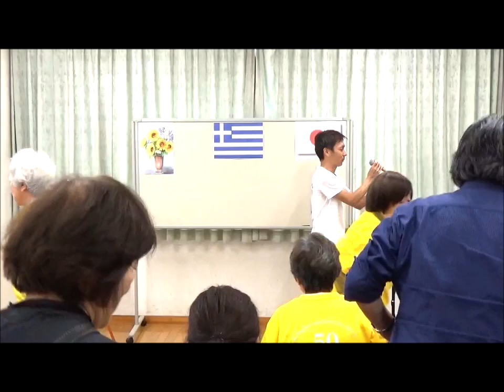Live@野庭ふれあいまつり2019（午後の部）『Imagine』『いとしのエリー』『Let It Be』『ぼやけた月の光に、君を想う。』『Never Alone』ギリシャ出身シンガーソングライター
☆オリジナル曲の配信は、こちらから☆

ギリシャ出身シンガーソングライター
LULUDIA（ルルーディア）ミニライブ♪

『野庭ふれあいまつり』で歌いました🎤

場所　横浜市野庭地区センター２階
日時　１０月６日（日）
　　　１１：３０～１２：００ / １３：００～１３：３０
曲目　1.『Imagine』(John Lennon)
　　　2.『いとしのエリー』（サザンオールスターズ）
　　　3.『Let It Be』 (THE BEATLES)
　　　4.『ぼやけた月の光に、君を想う。』 (LULUDIA)
　　　アンコール
　　　5.『Never Alone』 (LULUDIA)

Γειά σας!（ヤーサス！＝ギリシャ語で、こんにちは！）
ルルーディアは、ギリシャ語で「花(Flowers)」を意味します(*^_^*)
Ευχαριστώ!（エフハリスト！＝ありがとう！）

LULUDIA（ルルーディア）
日本で生まれ、アメリカ（テキサス）とギリシャ（アテネ）で育つ。
高校時代にバンドを組み、オリジナル曲をニッポン放送・関内ホールで演奏し、テレビにも出演。
テニスコーチ・ギリシャ情報の配信サイトの経営等を経て、2018年に音楽活動を再開。

〈受賞・戦績〉
文部省・NHK後援全国教育美術展 特選（絵画）
県高体連 横浜市代表（テニス）等